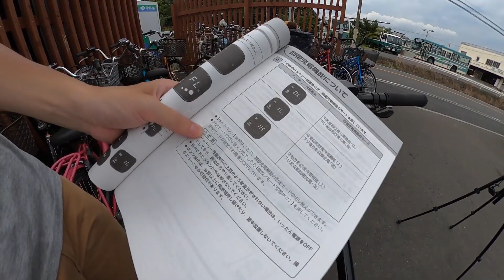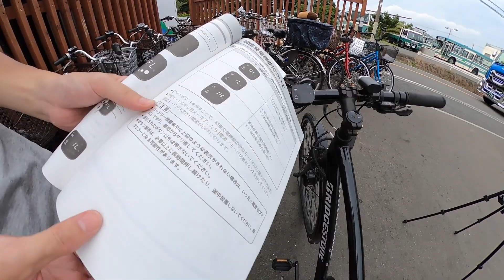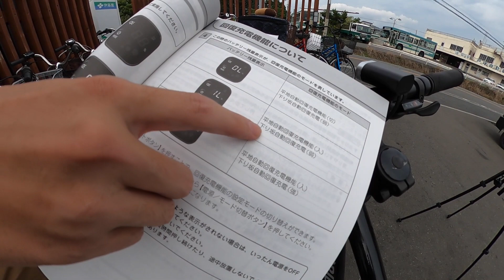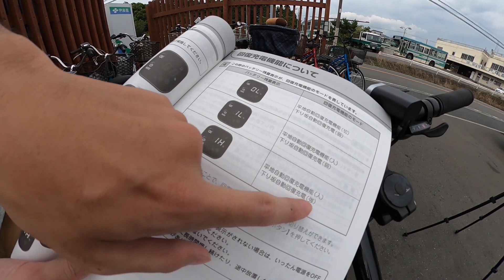【ブリヂストンTB1e】HYBRID鹿本さんコラボ 回復充電をしっかり使った楽な乗り方 モード変更使ってますか？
今回もHYBRID鹿本さんとコラボ動画です。
回復充電機能をしっかり使いつつ、下り坂では充電と速度の安定。
安全にも繋がるモード「1H」について教えてもらいました。

電動自転車サブスクリプションサービス始めました【最安月額¥980～】

【もくじ】
0:00動画の説明
1:45モードについて説明
4:06下り坂の回復充電メカニズム
6:33実際に下り坂を色んなモードで挑戦
9:16押し歩きで回復充電の強さを体感
10:12今日の振り返り